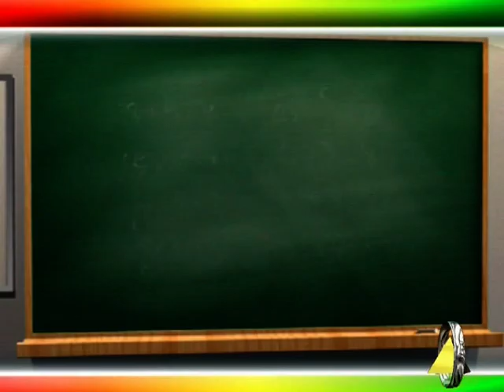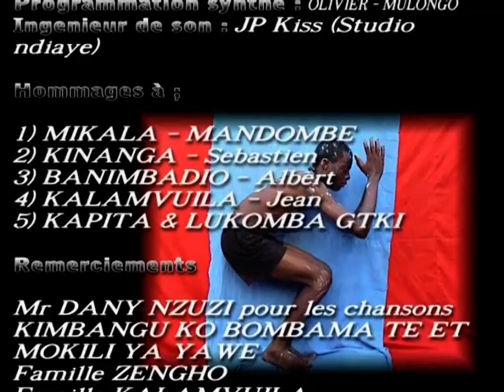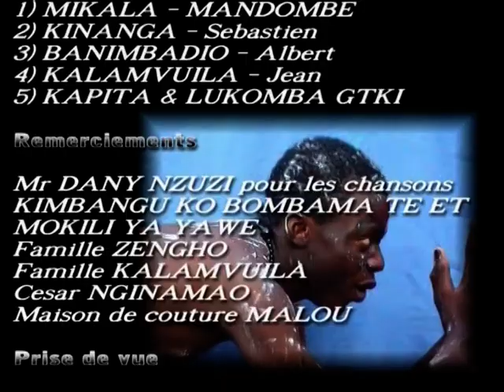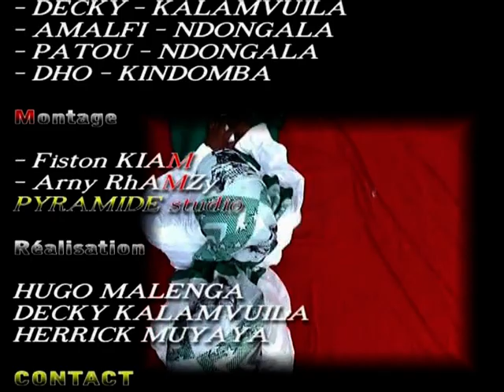Eglise Liziba : Peter Kimbangu dans 'Nouveau Départ"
Peter Kimbangu fut un musicien qui avait choisi le reggae pour faire honneur à Mvuluzi KIMBANGU à travers ses chansons. Il fut un grand artiste qui malheureusement est décédé il y a peu. Son 'album "NOUVEAU DEPART" traduit les péripéties qu'a connu l'homme noir lors de la colonisation, et la libération qu'est venue apporter Papa KIMBANGU à la race noire. Paix à son âme.  Nous le reproduisons ici pour une large diffusion et une meilleure appréciation.
Eglise NTO A MOYO (SOURCE DE VIE)
1, rue René Mayer
77127 Lieusaint
France